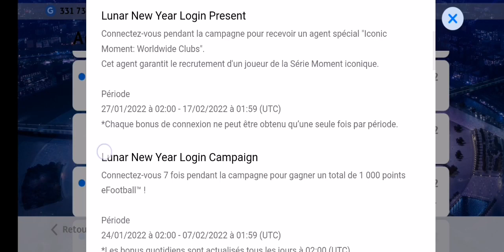LUNAR NEW YEAR CAMPAIGN pes mobile